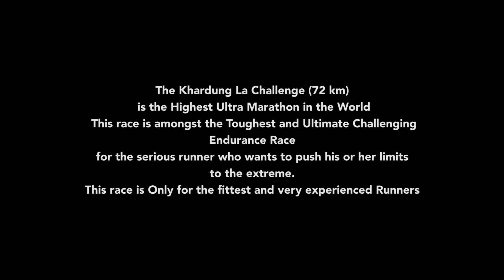Khardungla Challenge Done & Dusted